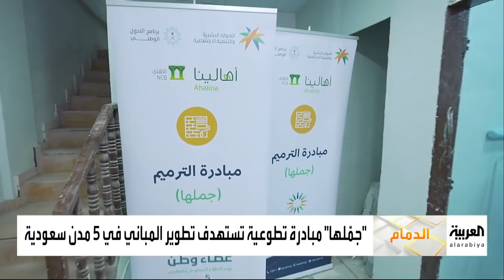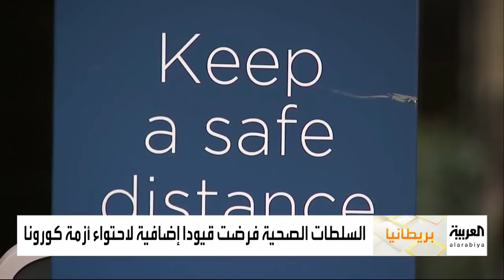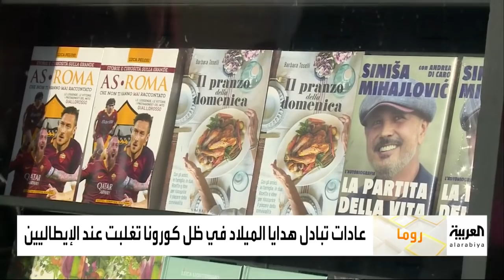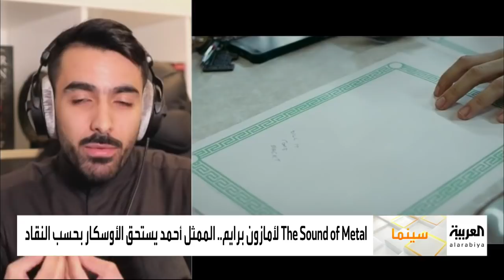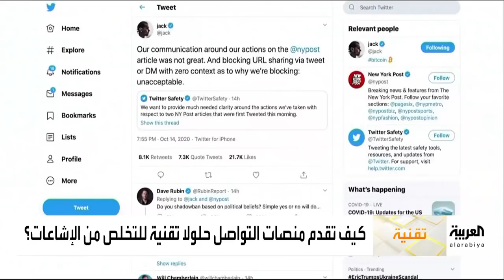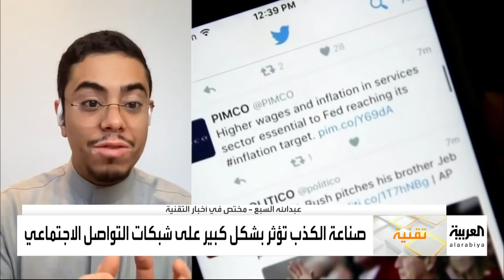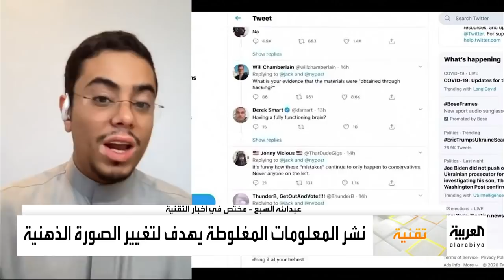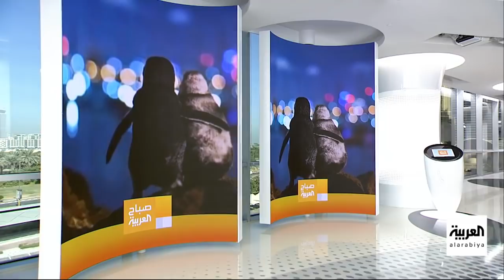صباح العربية الحلقة الكاملة | مخاوف دولية تسببها سلالة جديدة من كورونا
ـــــــــــــــــــــــــــــــــــــــــــــــــــــــــــــــــــــــــــــــــــــــــــــــــــــــــــــــــــــــــــــــــــــ